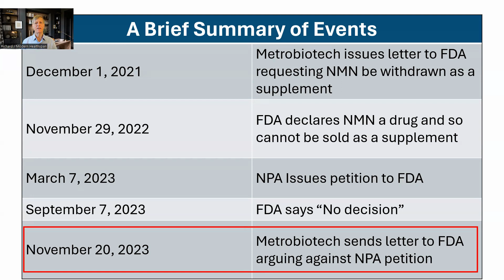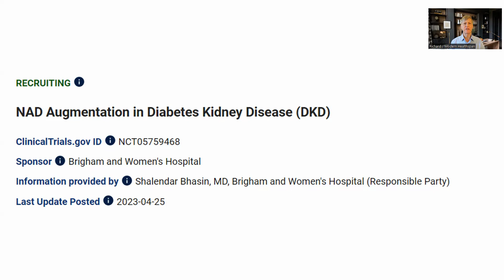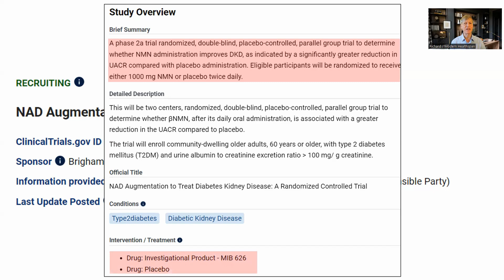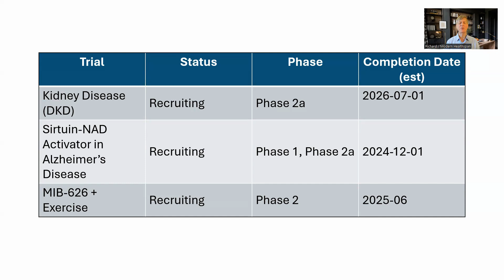NAD Booster MIB-626 : Latest Updates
Here we look at the clinical trials that Metrobiotech are conduction on MIB-626, a form of NMN and have a brief review of the current status of NMN with respect to the FDA.

Trials:
NAD Augmentation in Diabetes Kidney Disease (DKD)
Effects of MIB-626 With and Without A High-Intensity Multi-Dimensional Exercise Training Program